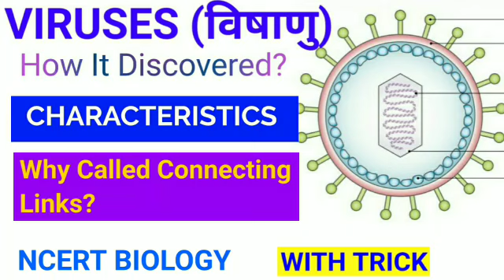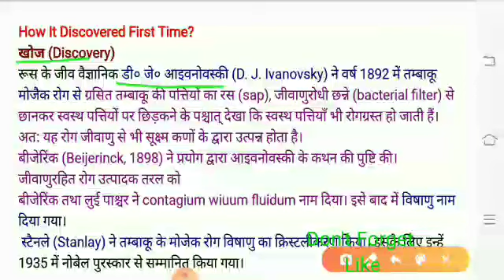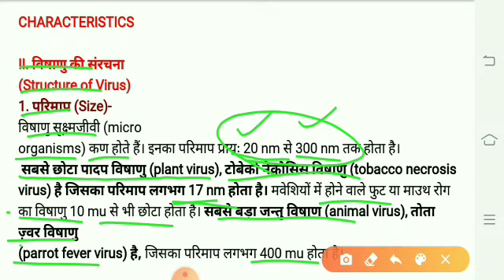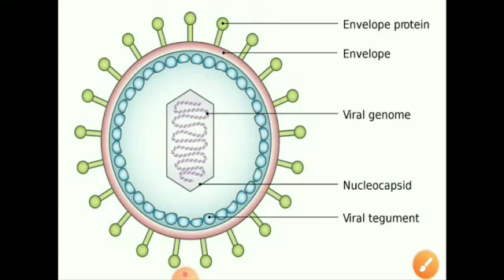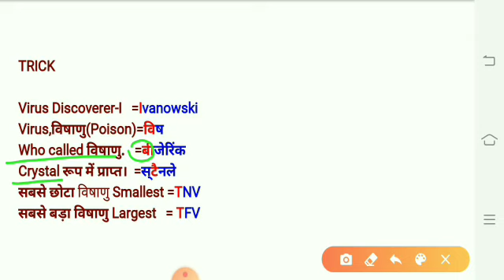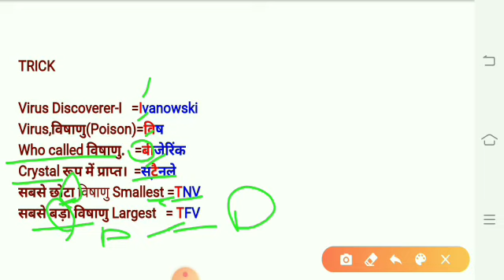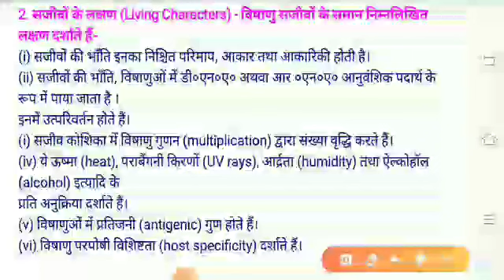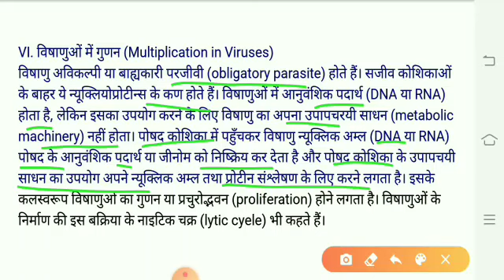Class-11#Chapter-1#Part-2#Virus With Trick# For All Board &NEET Students.Also For UPSC,SSC,Bank...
इस वीडियो में ऊपर दिए गए topic को बहुत ही आसान language में चित्र की सहायता से समझाया गया, जिसे आसानी से समझा जा सकता है, कही कोई confusion होने पर comment करके पूछ सकते है। Thanks
         यह Video Intermediate All Board Students,NEET,Bio.Competitors,& UPSC,Railway, SSC,Banking ,Cgl, Civil Services ..एवं अन्य One day Exams में General Science के रूप में भी महत्वपूर्ण हैं।

कुछ अन्य Tricky Videos के लिंक--

कवकों द्वारा पौधों में होने वाले 21रोगों